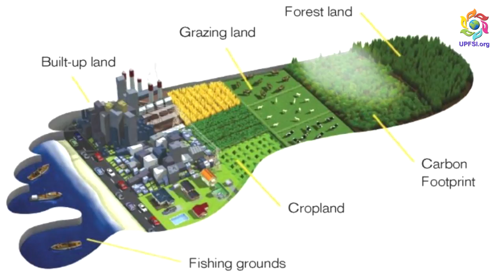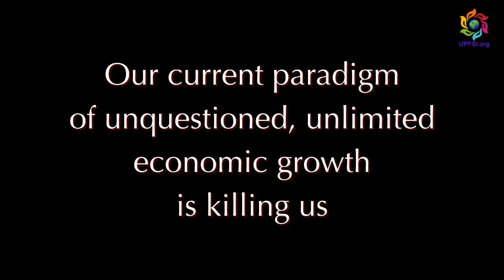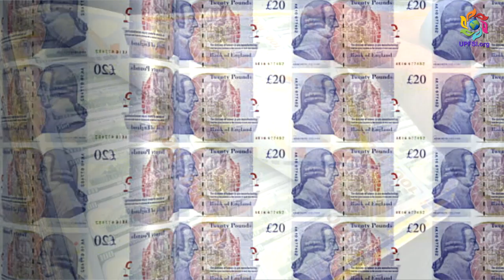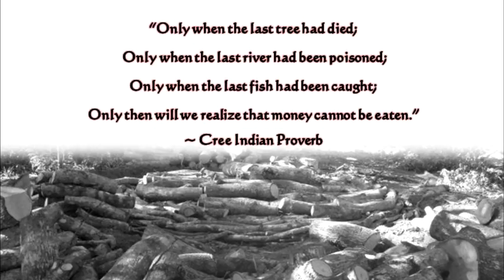You Can't Eat Money with Graeme Maxton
ClimateMatters.TV presents Graeme Maxton from the Club of Rome in this lively discussion of the Limits to Growth and how the current meme of money and economics creates climate change and a host of other ills for humanity and life on Earth.  More to come.